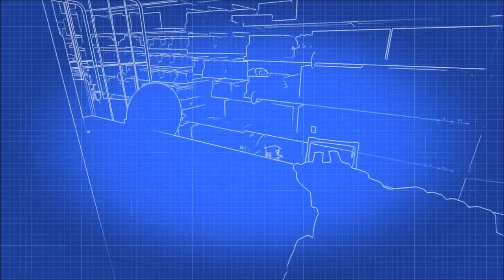Toy War on Aisle 8 (Hypercharge Unboxed)